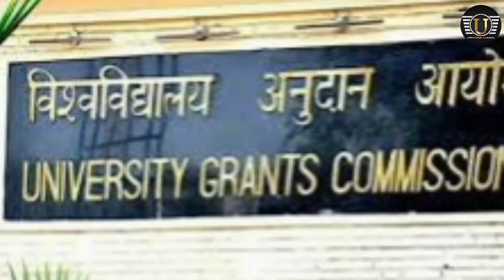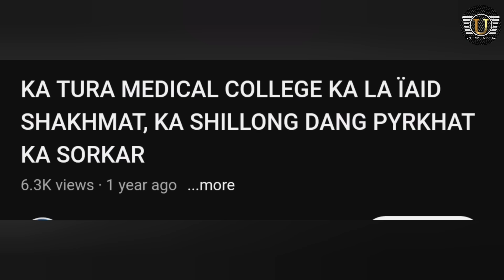Sngap.. Kadon ka jingsngew shah teh mraw bad shah synshar donbor hakane ka sorkar MDA : ong u Madiah